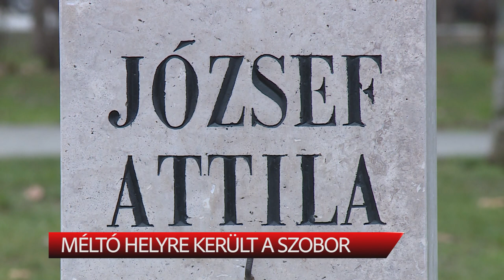Méltó helyre került a szobor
Lakossági kezdeményezésnek, és az önkormányzat törekvésének köszönhetően új, méltó helyére került József Attila szobra. Az alkotás egy újonnan kialakított közösségi téren a költőóriásról elnevezett utcában kapott helyet.